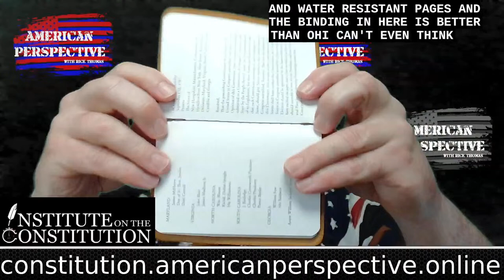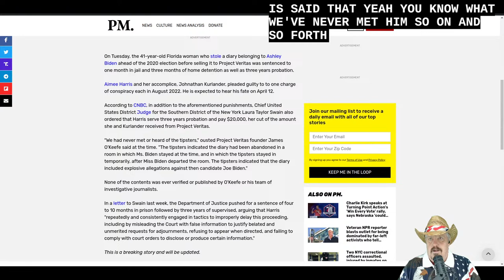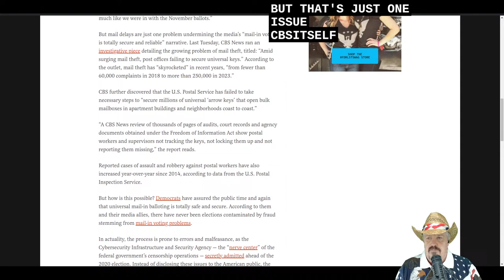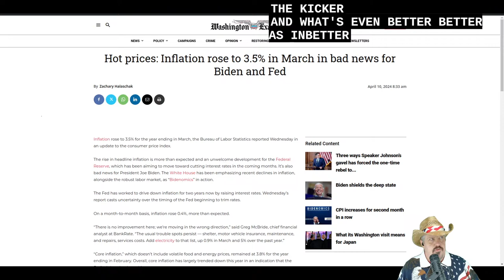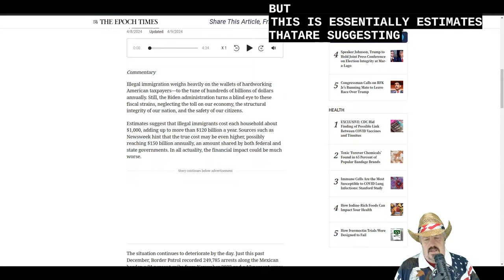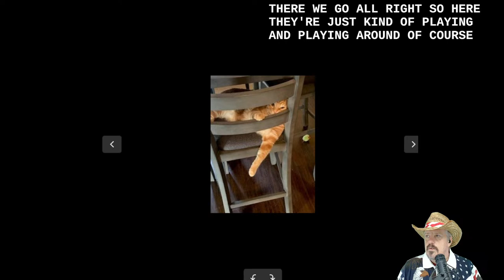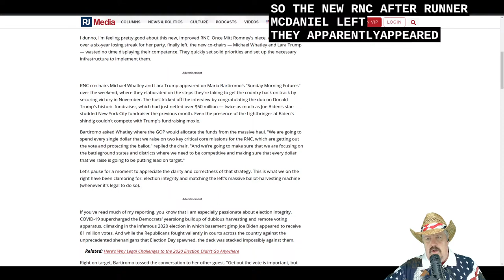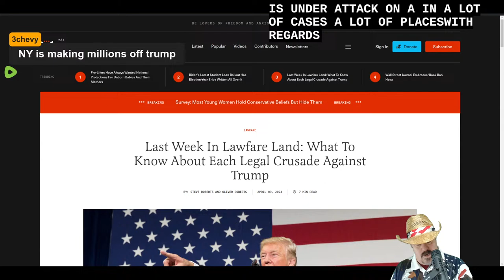Ep. 292 - My Kingdom For Common Sense, Logic, And Reason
The views and opinions expressed on the American Perspective with Rick Thomas (AP) are those of the host(s) or guest(s) and do not necessarily reflect the official policy or position of any sponsor or affiliate company or organization. Any content provided by our host(s) or guest(s) are of their opinion and are not intended to malign any religion, ethnic group, club, organization, company, individual or anyone or anything.

The American Perspective with Rick Thomas (AP) is not and should not be considered as a "news source" even though topics discussed often includes current events and cites sources from both conventional and unconventional media sources. The views expressed are the indivduals opinions only. While the AP content creator(s) strive for accuracy, they can be wrong as any human will admit to.

Use the information learned during the show at your own risk.

/// Score Logo'd Gear!!! ///

---True Grit Roots Network---

 ---LISTEN on LIVE365

---The Institute On The Constitution (IOTC)

 --Direct Link For the Saddleback Leather Constitution!--

///---Social Media---///

---Gab

---Locals

---GETTR

---Truth Social

///---Fan Email - Pet of the Week - Questions for Whiskey---///

///---Fan Mail---///

American Perspective with Rick Thomas
c/o Active Eye Media LLC

---Merriam Webster---

---The Federalist---

---Post Millenial---

---Hot Air---

---Washington Examiner---

---Fox Business---

---PJ Media---

---Epoch Times---

/// Music used herein ///

---Rumble Placeholder Video---

---Countdown / Starting Page---

---Trailer / Ending Page---